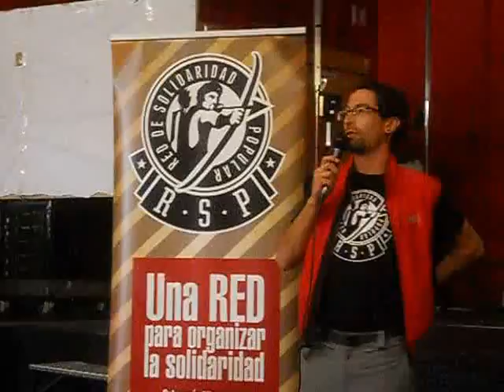RSP Valencia en el 1º Encuentro Estatal de la Red Solidaria Popular 19/10/2013